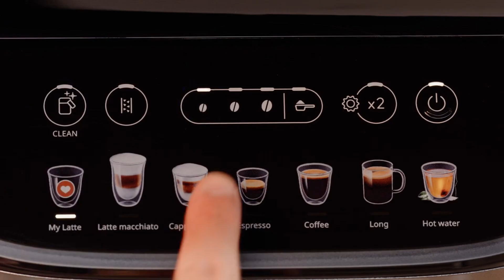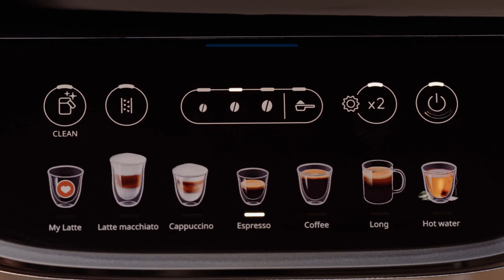⚙️ Cómo Ajustar la configuración de la máquina Delonghi Magnifica Evo Lattecrema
😊👇La Magnifica Evo Lattecrema al mejor precio en AMAZON 👇😊

En este rápido video te vamos a mostrar cómo configurar y modificar el filtro de agua, la temperatura del café,modificar la temperatura del agua, el ahorro de energía y cambiar el apagado automático.